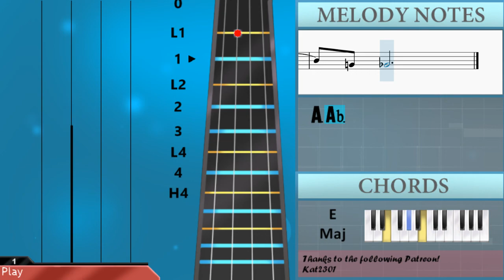How to play One Last Cry (Brian McKnight Sax Cover) by Dennis David Sandria on Viola (Tutorial)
The easiest way to learn how to play One Last Cry (Brian McKnight Sax Cover) by Dennis David Sandria on the viola. It's a viola tutorial for One Last Cry (Brian McKnight Sax Cover) by Dennis David Sandria.

EasyViolaLesson teaches you to play the your favorite instrument, through easy and simple animation so that you too can learn how to play One Last Cry (Brian McKnight Sax Cover) by Dennis David Sandria on the viola easily. A viola tutorial with visual animation graphic.

Chords of Viola arrangement:
F# Maj   F# Maj   B Maj   B/C#   A# Dom 7   D# Min 7   G# Min 7
G# Min 7 b5   G# Min 7 b5   G# Min 7 b5   F# Aug 7   G# Min
F# Maj   D Maj   F# Maj   C# Maj   G# Min   B Min   B Min   B Min
F# Aug 7   G# Min   F# Maj   B Maj   C# Maj   D Dim   D# Min
G# Min   F# Maj   B Maj   C# Maj   F# Maj   G# Min   F# Maj
F Dim   A# Maj   D# Min   G# Min   G# Dim   B/C#   C# Maj   C# Maj
F# Maj   D# Min   B Maj   F# Maj   C Min 7   F Dom 7   A# Min 7
A# Dom 7   D# Min 7   C# Maj   G# Min   C# Maj   F# Maj   F# Maj
F# Maj   F# Maj   F# Maj   G# Min   F# Maj   B Maj   C# Maj
D Dim   D# Min   G# Min   F# Maj   B Maj   C# Maj   F# Maj
G# Min   F# Maj   F Dim   A# Maj   D# Min   G# Min   G# Dim
B/C#   C# Maj   C# Maj   F# Maj   D# Min   B Maj   F# Maj   C Min 7
F Dom 7   A# Min 7   A# Dom 7   D# Min 7   C# Maj   G# Min
F# Maj   B Min   A Maj   D Maj   C/D   D Maj   G Maj   A Min
G Maj   C Maj   D Maj   G Maj   A Min   B Min   C Maj   D Maj
G Maj   A Min   G Maj   B Maj   E Min   A Min   A Dim   C/D
A Dim   D Maj   G Maj   E Min   C Maj   G Maj   C Maj   G Maj
B Dom 7   E Min 7   D Maj   A Min   D Maj   D Dom 7   B Min 7 b5
E Maj   A Min 7   A Min 7   D Dom b9   G Maj   G Maj   C Maj
D Maj   E Maj

Melody notes of Viola:
C#5 F#4   G#4   A#4   B4
D#4         B3 C#4
D#4       D4
G#4
B4   A#4 G#4   F#4
B4   A#4 G#4   F#4   C#4
C#4
A#3       C#4 F#4 C#5
G#4
A#3     B3 C#4 D4
F#4
A#3     F4   F#4   B3
F4   F#4   C#4
F#4
F4   D#4 C#4   B3   A#3
F4   F#4   B3
F4   F#4   C#4
F#4
F4   F#4   B3
A#4   G#4   C#4
F#4   G#4   A#4
B4   A#4   G#4 F#4 F#4
F4     D#4 C#4
C#4 B3 A#3 B3
G#4   G#4   A#4
A#4   G#4
C#4   F#4   F4   F#4
F4   F#4   C#4
C#4 D#4 F4
F4   F#4 F4   D#4 C#4 C#4
C#4 D#4 F4
A#3   B3 G#3       A#3
B3     C#4     A#3
G#3   F#3 F#3   F3   F#3
F4   F#4   B3
A#4   G#4 F#4 F4 D#4 C#4
F4   F#4   F4
D#4 C#4   B3   A#3
F4   F#4   B3
F4   F#4   C#4
F4   F#4   F4
F4   F#4   B3
A#4   G#4   C#4
F#4   G#4   A#4
F4     D#4 C#4
G#4   G#4   A#4
A#4   G#4
F4   F#4   C#4
C#4 D#4 F4
C#4 D#4 F4
B3   A#3 G#3   A#3 B3 C#4
C#4 C#4
D4   C#4 B3     D4 E4
E4 D4   F#4 G4
F#4     E4
D4     D4 A4     G4
F#4   A3 E4   D4   D4
D4     A3
F#4   G4   C4
A4     F#4
G4   F#4   G4   C4
F#4   G4   D4
A3   D4
F#4   A4   F#4
G4
D4     D4 C4 B3 C4
A4   A4   B4
B4     B4 A4 G4 G4
D5       E5